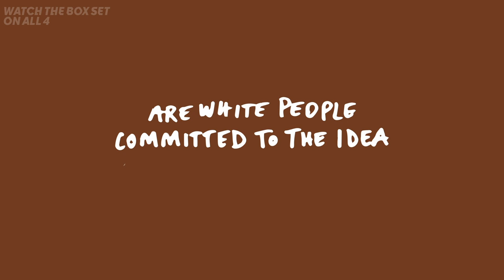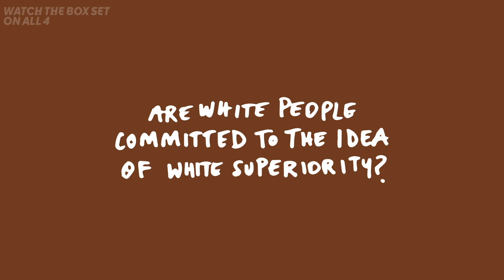Does British TV Represent Black Issues & More | gal-dem presents: Black British History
Six short films authored by rising stars from the gal-dem community that ask provocative questions of what it is to be black British, and to be British today.